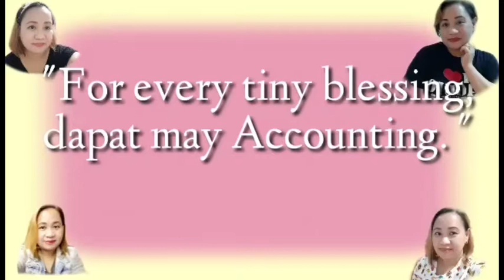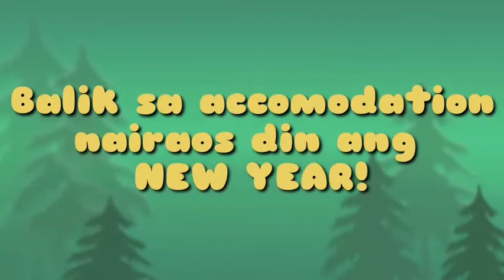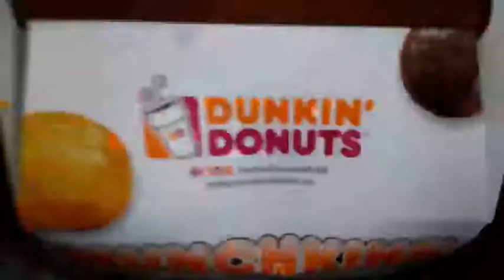PAANO ANG NEW YEAR DITO?🇸🇦🇵🇭/LAST VLOG 2020, DIPLOMATIC QUARTERS, KSA/SMORGASBORD PINAY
PAANO NGA BA ANG BAGONG TAON SA SAUDI?🇸🇦🇵🇭/OFW SERYE/LAST VLOG 2020/SMORGASBORD PINAY

MY SLOGANS:

FOR EVERY TINY BLESSING,
DAPAT MAY ACCOUNTING!🇵🇭😍🇸🇦

MAY SMORGASBORD,
SA BAWAT PINAY🇵🇭.

Smorgasbord Pinay